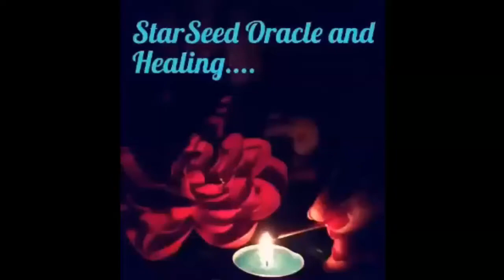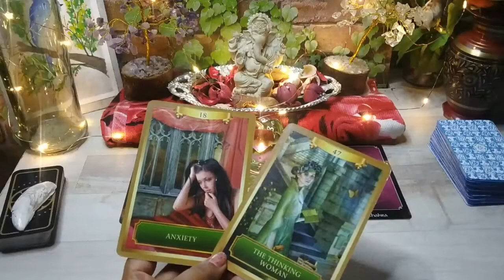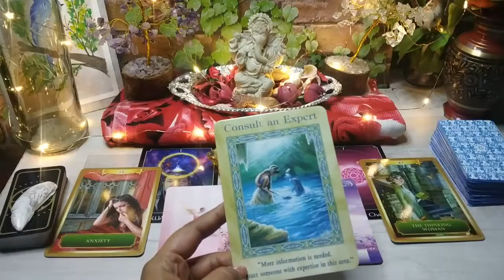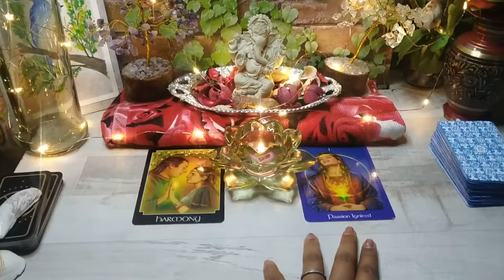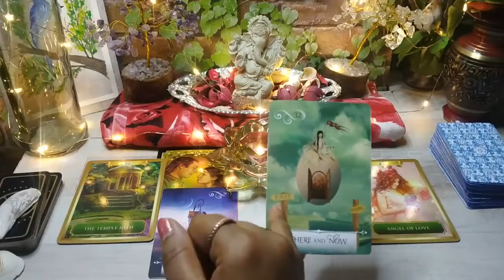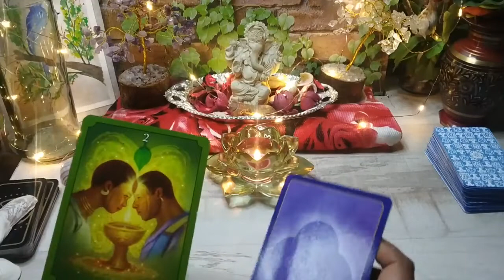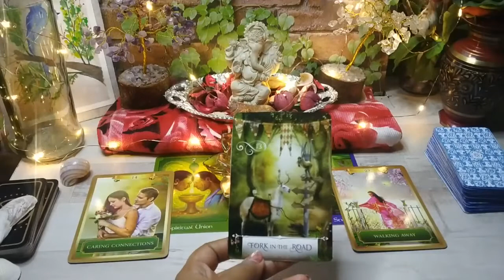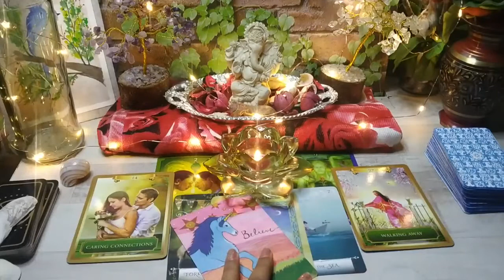🔮Pick A Card 💗- February 2021 Monthly Tarot Reading| General Energy Update!✨💫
Today's pick a card is a Monthly General Reading for the upcoming Month of the year February 2021, lets see what can we expect and be prepared or make a different choice to change the outcome and the reality.💫❄️

This is a general collective reading, so take what resonates and ignore the rest and also try and fit the reading according to your current circumstance. 💚❄️

Pick whichever pile you are most drawn to and jump directly into your reading. ✨💫

Timestamps:⤵️

🎁Pile 1: 3:08
❄️Pile 2: 15:15
💐Pile 3: 27:56

Have a lovely Month ahead.🙏

Neethu🙏